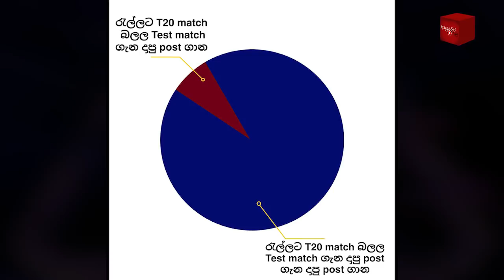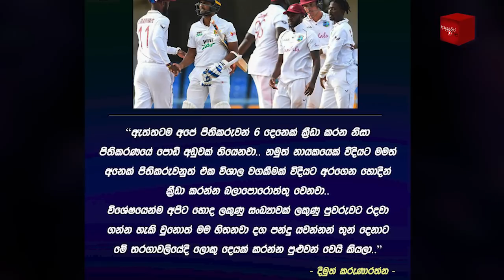CRICKET Special 🏏😂🔥 Bukiye Rasa Katha - November 21 | I Abu Dhabi T10 | SLvsWI Test Series 2021